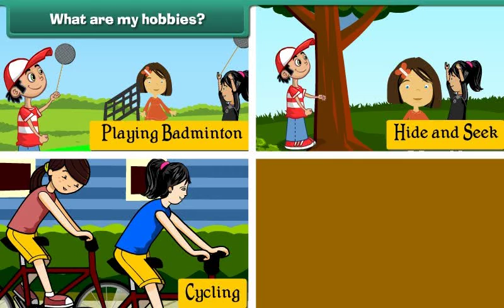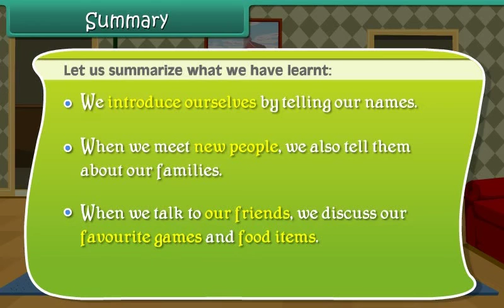introduction for class 1 (2)